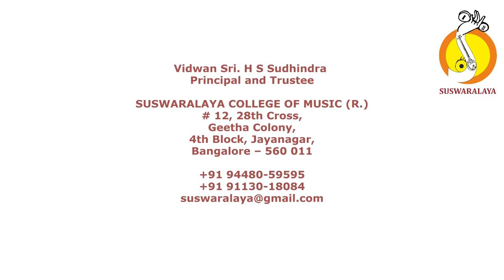LEC DEM CHANDANABALA HARI DASA SAHITHYA AND KABIR SAHITHYA